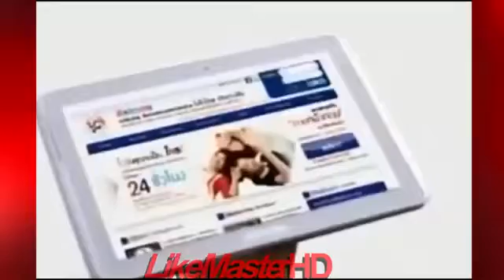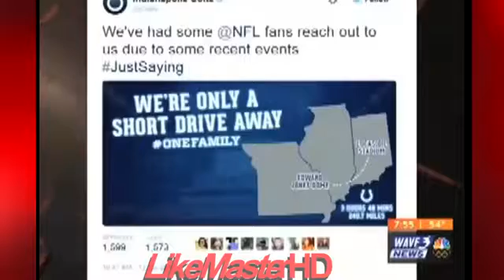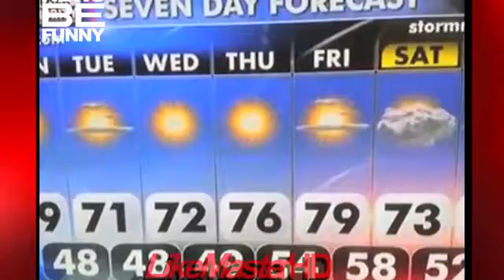Funny Videos Funny Fails Compilation Try Not to Laugh or Grin Watching This!!